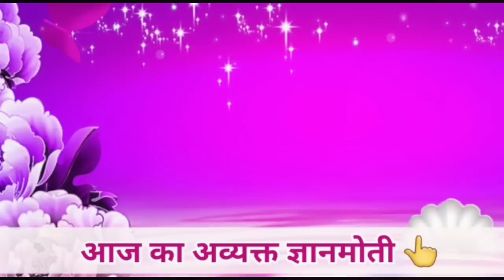11 August 2023 आज की मुरली/ Sunita Didi murli / 11-8-2023/ Today Murli/ Aaj ki murli/ Bk class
याद का चार्ट कैसा होना चाहिए